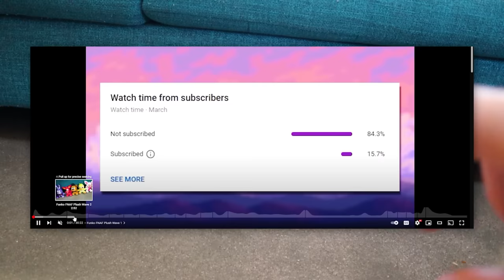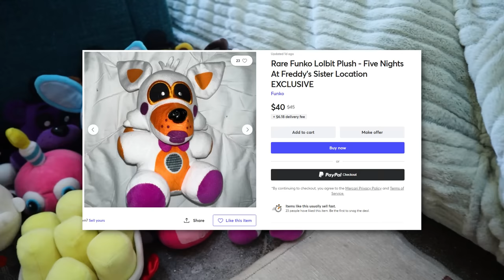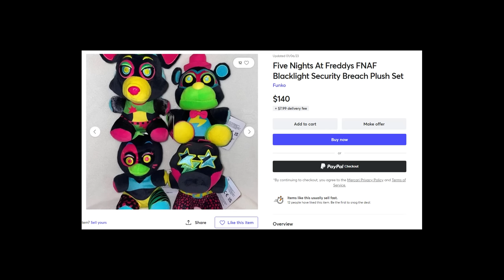SLYP1E PLUSH COLLECTION 2023! [800+] (FNaF, MH, PIGGY, Cuphead, SquidGame, Poppy Playtime, CUSTOM)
0:00 intro
2:29 Official Funko FNaF Plush
15:32 Jumbo Plushies
16:56 Original Characters
18:08 Hex FNaF Plush
19:07 Custom Plushies
27:24 Monster Hunter Plushies
34:49 Monster Hunter Rise Plushies
38:59 Roblox Piggy Plushies
39:36 Cuphead Plushies
40:23 Poppy Playtime Plushies
41:02 Random Plushies
41:46 Nintendo Plushies
42:26 Complete Collection

The main Five Nights at Freddy's series consists of horror-themed video games in which the player is usually a night-time employee at a location connected with Freddy Fazbear's Pizza, a fictional children's restaurant similar to Chuck E. Cheese's and ShowBiz Pizza. I use those same characters in plush form and take them on new adventures full of mystery and fun!